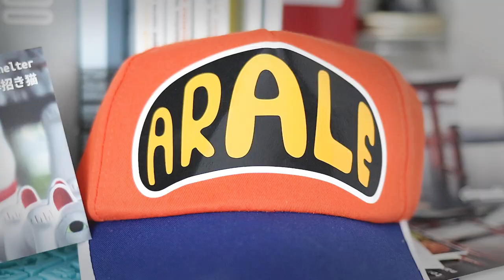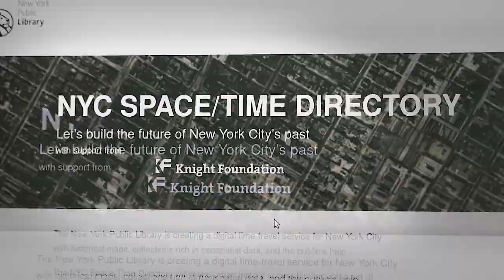Più mappe per tutti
Il progetto “Trento Time Travel Maps” del Centro Digital Society di FBK fornisce ai cittadini una serie di mappe urbanistiche per capire come è cambiata la città dall’800 ad oggi